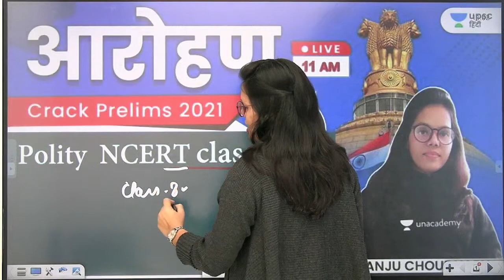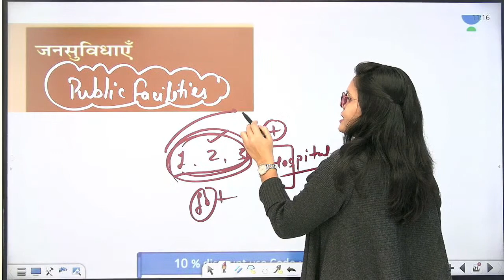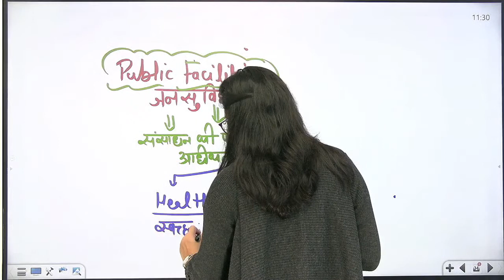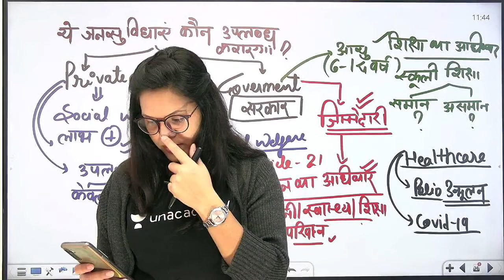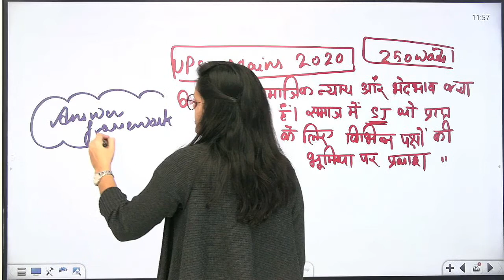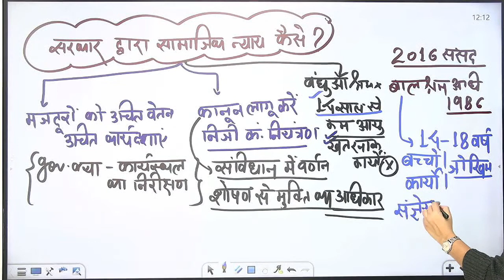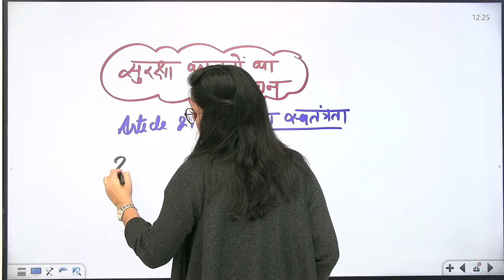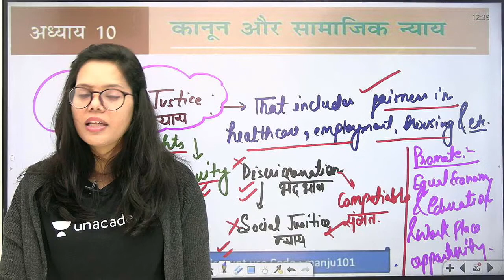Aarohan | Polity Class -8 by Manju Ma'am | आर्थिक क्षेत्र में सरकार की भूमिका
Manju Choudhary and other top educators are teaching live on Unacademy.

Unacademy brings you, AAROHAN - a series led by the veteran educators of UPSC CSE from all over India! They are here to coach YOU for Civil Service Examinations Prelims 2021!

Team AAROHAN:
1. Ashirwad Singhal - Current Affairs
2. Kumar Mayank - Economics
3. Atma Prakash Singh - Polity
4. Sanjay Yadav - NCERT History
5. Sunil Abhivyakti - History
6. Madhukar Kotawe - Environment & Ecology
7. Amrendra Pandey - International Relations
8. Dinesh Singh -  Important and Trending Topics for IAS
9. Naveen Kumar Tanvar - Geography
10. Santosh Sharma - Science and Technology

✤✤✤ Aarohan | Comprehensive Course For UPSC CSE Prelims 2021 Live Classes Schedule ✤✤✤

👉 08:00 AM - Trending Topics by Dinesh Singh Sir (Mon-Sun)
👉 08:00 AM - Economy by Kumar Mayank Sir (Mon-Fri)
👉 09:15 AM - Science and Tech by Santosh Sharma Sir (Mon-Sat)
👉 12:00 PM - Polity by Atma Prakash Singh Sir (Wed-Fri)
👉 01:00 PM - Geography by Naveen Kumar Tanwar Sir (Mon-Fri)
👉 02:00 PM - IR by Amrendra Pandey Sir (Mon-Fri)
👉 04:00 PM - NCERT by Manju Choudhary Ma'am (Mon-Fri)
👉 04:00 PM - Environment & Ecology by Madhukar Kotawe Sir (Weekends)
👉 07:00 PM - History by Sunil Singh Sir (Mon-Fri)
👉 09:30 PM - Current Affairs by Ashirwad Singhal Sir (Mon-Fri)
👉 11:00 PM - NCERT History by Sanjay Yadav Sir (Fri-Sun)

1. Learn from your favorite teacher
2. One Subscription, Unlimited Access
3. Learn from your favorite teacher
4. Real time interaction with teacher
5. You can ask doubts in live class
6. Limited students
7. Download the videos & watch offline